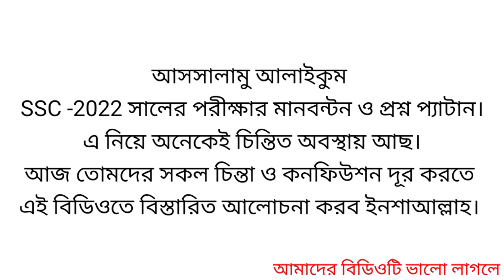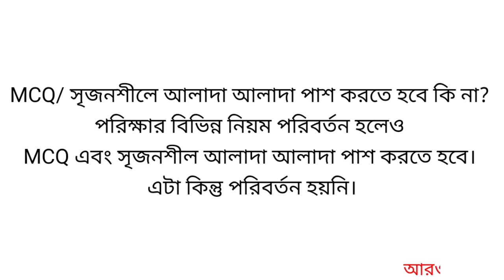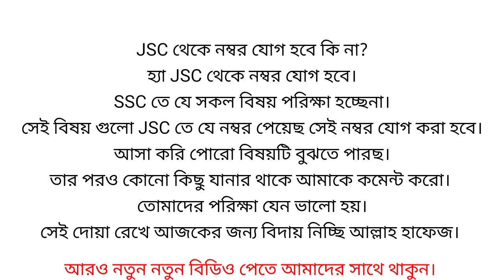এসএসসি 2022 কত পেলে A+ /A | SSC 2022 Koto Pele A+ | SSC Exam 2022.SSC result system 2022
Class 9th and 10th, SSC students are getting problem with this hard chapter. When you have some problem with. Function this video will make you helped by me. Today I will discuss about Set & function 2.1. My effort to make mathematics easy, simple and interesting for the students using creative ways. I'll show you how to make practical creativity, study-hacks in low pressure. If you like my video. SSC examination sort suggestion.